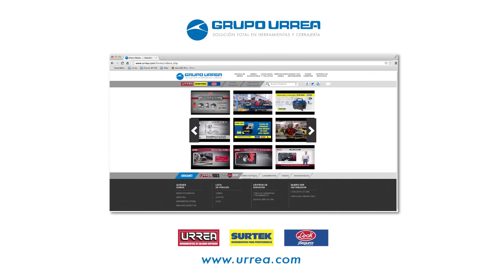Usos de las brocas de alta velocidad premium Urrea